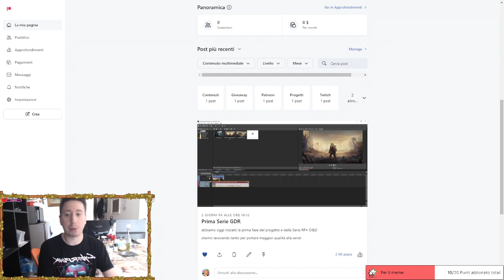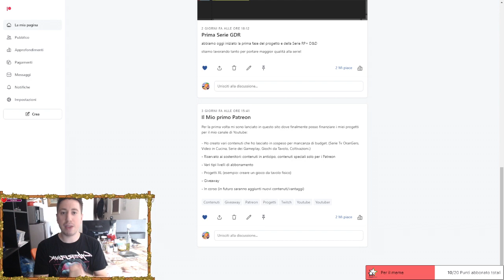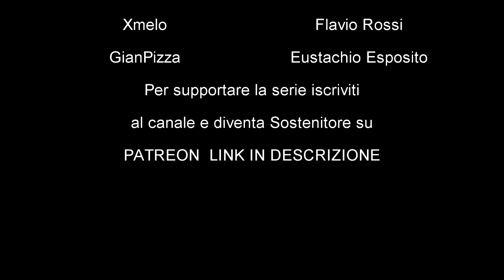Project Zomboid RP : EP. #02 La Clinica